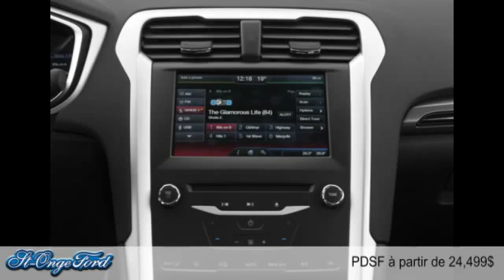Ford Fusion 2016 à Shawinigan (près de Trois-Rivières et de la Mauricie)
Ford Fusion 2016  à Shawinigan (près de Trois-Rivières et de la Mauricie) chez St-Onge Ford [D2C-1782]